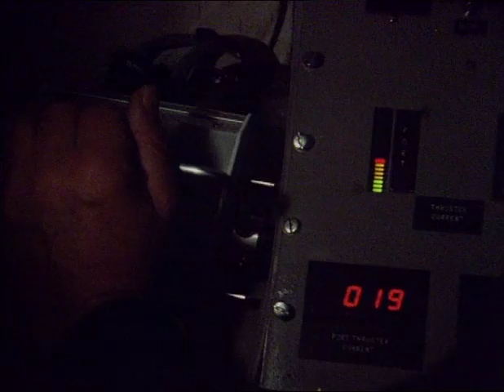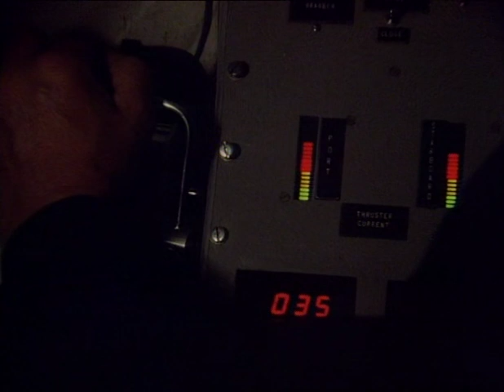05 Siberia: The Frozen Forest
Realms Of The Russian Bear Episode 5